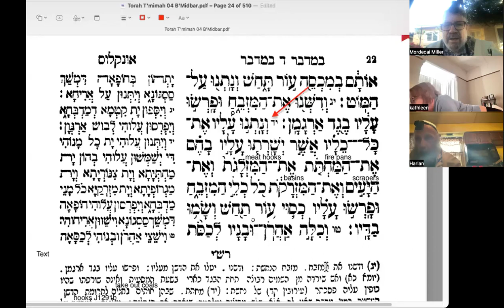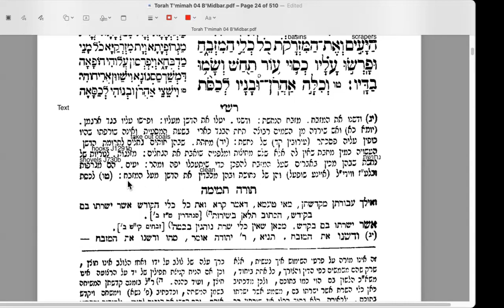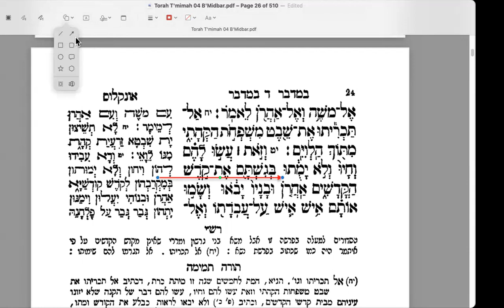B’Midbar 15 (Nu 4,014 - 16) 20240604 Parsha Study with Rashi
How the priests had to cover the sacred vessels before the family of Kehat could come and transport them.